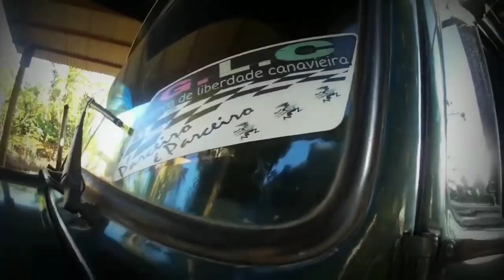galera coloca pressão na puxada do palito doce